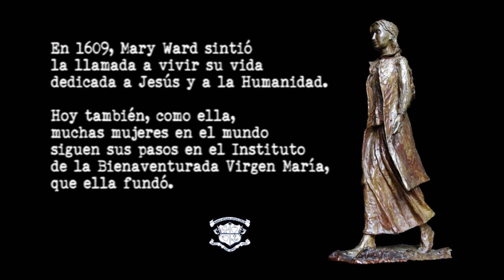Itziar Arteagoitia, Ibvm de España.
Os presentamos a Itziar Arteagoitia, religiosa del IBVM en España, que ha tenido una intensa vida en respuesta a su vocación. Realizó el noviciado en Castilleja de la Cuesta y posteriormente trabajó en el barrio de Caño Roto, uno de los más desfavorecidos de Madrid, antes de marcharse como misionera a Perú durante varios años.

Itziar falleció tan sólo unos meses después de realizarse esta entrevista, el 1 de octubre de 2019. No la olvidaremos. Descanse en paz.